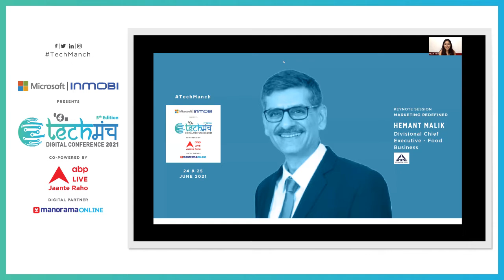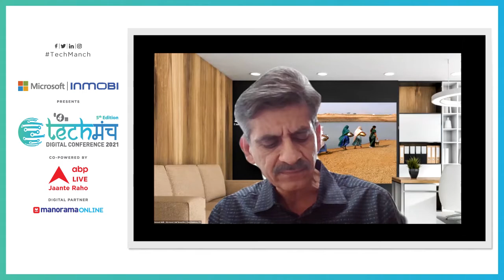Techmanch Day 2, 2021 - Keynote Session : Marketing Redefined